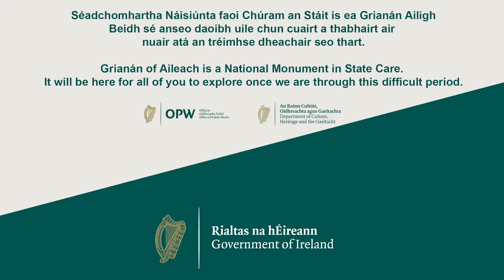Grianán of Aileach, County Donegal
Grianán of Aileach

On the summit of Greenan Mountain in north Donegal is the fortress known as the Grianán of Aileach, commanding breath-taking views over Lough Foyle, Lough Swilly and the surrounding countryside.

 The great stone fort or cashel was constructed during the 8th or 9th century as the royal seat of the Cenél nEógain, rulers of the ancient kingdom of Aileach.

 The terraced drystone-built wall is up to 4m thick and 5m high, enclosing a circular area some 23m across.

 At the east is the entrance passage, the only way in or out of the great fort.

 Near the entrance, and within the stone wall of the cashel, are narrow passages that were probably designed for hiding people and valuables if the fort came under attack.

 The fort did come under attack in 1101, when Muirchertach Ua Briain led an army on a six-week expedition deep into Donegal. They headed for the Grianán, the seat Domhnall of Mac Lochlainn, who refused to acknowledge Muirchertach as high king.

Ua Briain reputedly destroyed the fortress when his soldiers each took a stone away with them back to Munster.

The walls of the fort fell into ruin but were finally rebuilt in the 1870s by Dr Walter Bernard of Derry.

The Grianán stands proud on the summit of the mountain and is visible from much of the surrounding countryside.

However, what is not so well-known is that under the heather that blankets the mountain top are the remains of an even larger fortification. In fact, as many as three concentric walls surround the stone cashel and form part of a hillfort that dates back to prehistoric times, demonstrating that Greenan Mountain has been a symbol of power in north Donegal for thousands of years.

The Grianán is a National Monument in State care since 1904 and is managed by the Office of Public Works …..